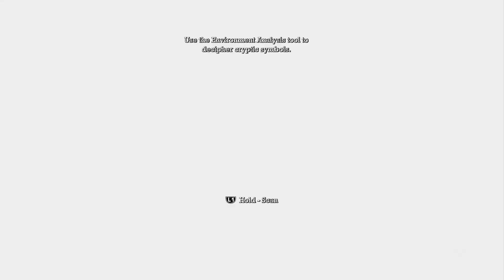I promise this video is Important - BATMAN: ARKHAM ASYLUM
We are Peem, a let’s play group of five guys having fun playing games in a dark grungy room

Thumbnail Artist:
Naason

Editor